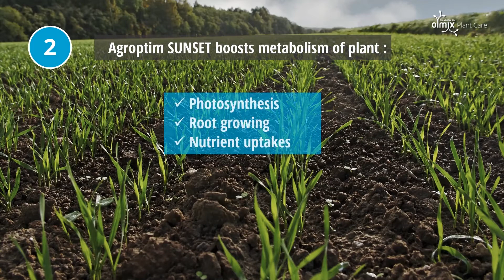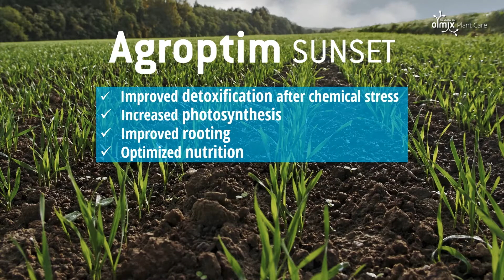🌱FIELD CROPS | Agroptim SUNSET, the detox solution for stress free weeding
Weeding is a sensitive operation for crops. Due to climate conditions, temperature fluctuation, soil quality and many other factors, the phytotoxicity on crops can be serious, with economical loss as consequences.

To face this challenge, our biostimulant Agroptim SUNSET, combined with herbicides, reduces the phytotoxicity by stimulating the plant physiology.